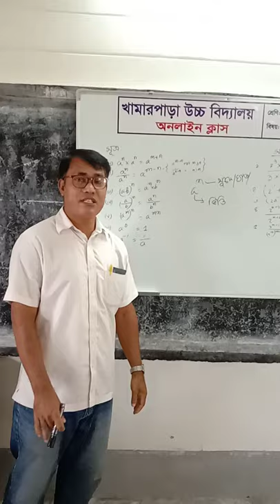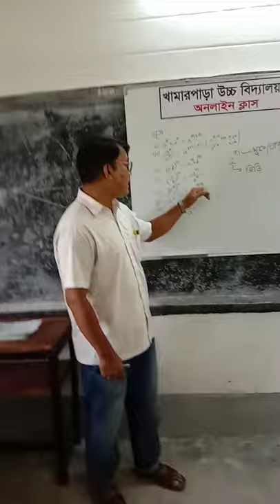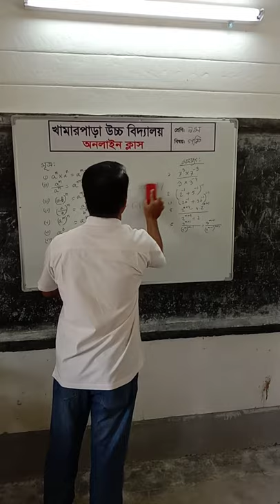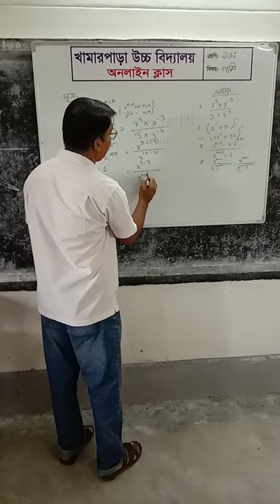khamarpara high school online class